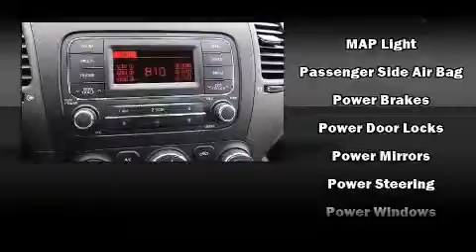2014 Kia Forte LX in Overland Park, KS 66202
Shawnee Mission Kia
7810 Shawnee Mission Parkway

Step into the 2014 Kia Forte. This 4 door, 5 passenger sedan stands out among competitors in its class! It features an automatic transmission, front-wheel drive, and a 1.8 liter 4 cylinder engine. Kia prioritized comfort and style by including: delay-off headlights, a tachometer, variably intermittent wipers, front bucket seats, heated door mirrors, power windows, and a split folding rear seat. Kia also prioritized safety and security by including: dual front impact airbags with occupant sensing airbag, head curtain airbags, traction control, brake assist, and 4 wheel disc brakes with ABS. With electronic stability control supplementing mechanical systems, you'll maintain precise command of the roadway. We know that you have high expectations, and we enjoy the challenge of meeting and exceeding them! Stop by our dealership or give us a call for more information.